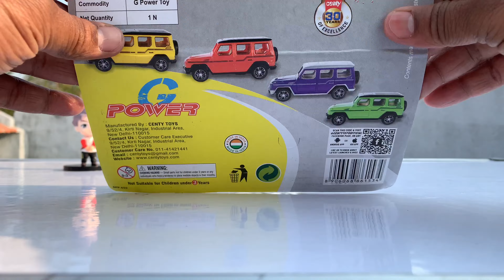Unboxing of Scale Model Mercedes AMG G63 | Auto Rickshaw | Ambassador Car | Model Car Collection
unboxing cars
toy review
rc car
rc cars
 police car
fire truck
school bus
safari car
ranger safari
ambassador car